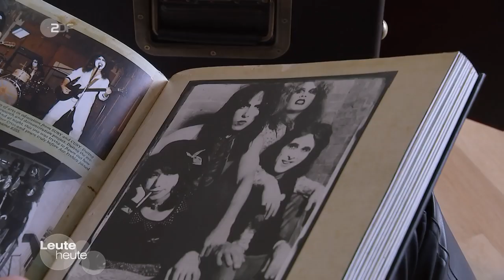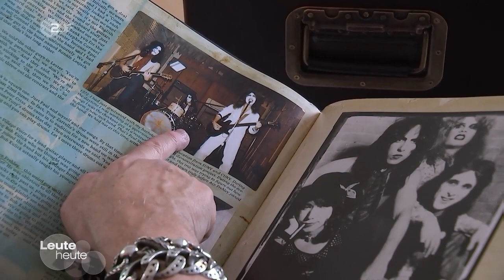Gene Simmons in Germany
Those who have just $ 2,000 in their piggy bank will get a limited Gene Simmons vault, which Includes 150 unpublished songs, a photo book, an action figure and a coin "In Gene We Trust", and a little surprise. For additional $ 50,000, Gene by himself delivers the vault at your home.
Wer gerade $ 2.000 Dollar in seinem Sparschwein hat, bekommt dafür einen limitierten Gene Simmons Tresor "The Vault" , der u.a. 150 unveröffentlichte Songs, ein Fotobuch, eine Actionfigur und eine Münze "In Gene We Trust"enthält, plus eine kleine Überraschung. Für eine Zusatzgebühr von $ 50.000 liefert Gene den Tresor sogar persönlich zu Hause ab.